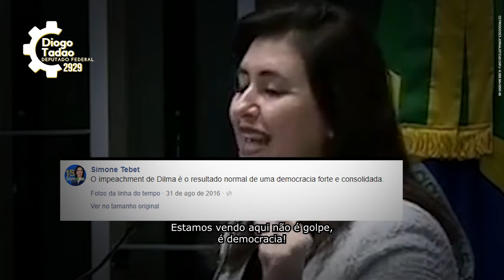Vote 2929: Diogo Tadao para deputado federal no Paraná